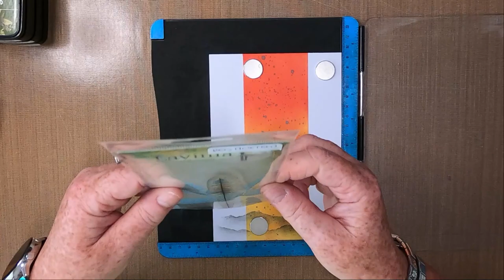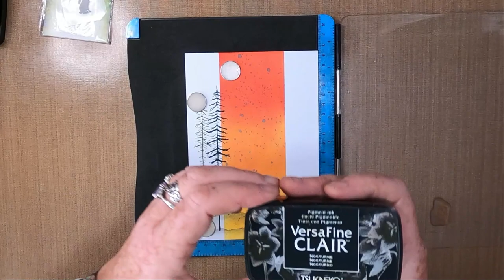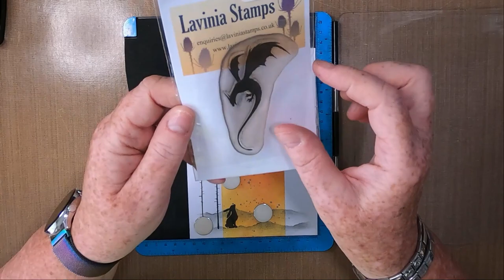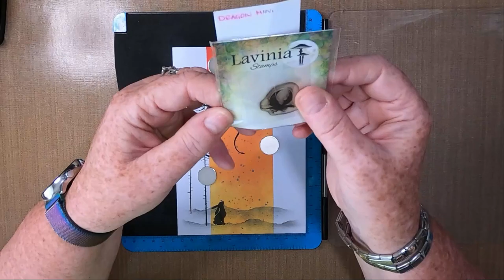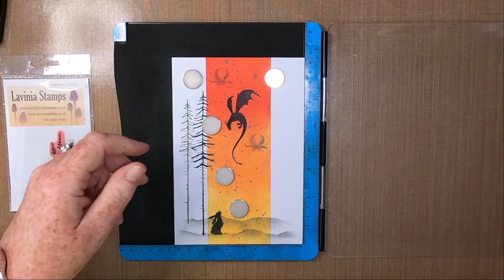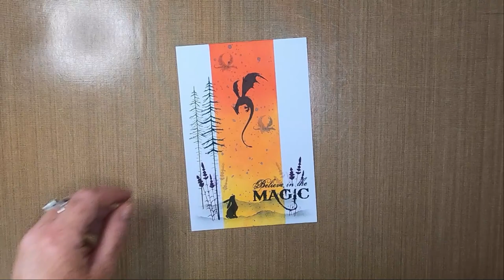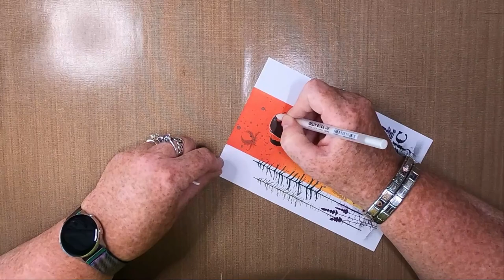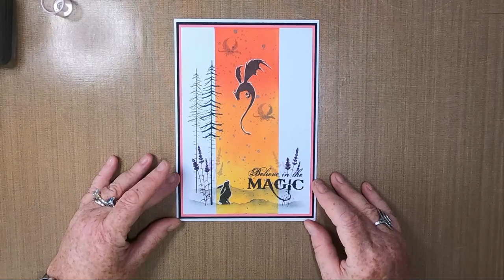'Pipins Midsummer Visitor'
Thanks!

Created using;

TOOLS:
Scrap Card
Masking Tape
Blending Brushes
Torn Paper
Small Fan Brush

PAPER:
Limetree Crafts
13.5cm x 19.5cm 250gsm Silky Smooth White Card
A5 250gsm White Card Blank
Mats/Layers to Frame

INKS/PAINTS:
Distress Oxides
Spiced Marmalade
Candied Apple
Wild Honey

Versafine Clairs
Shady Lane
Monarch
Nocturne
Morning Mist
Rain Forest

Brushos
OST Blue (Diluted)

PENS:
Gelly Roll
White 08

STAMPS/STENCILS/MASKS:
Inkylicious
Believe In The Magic

Lavinia Stamps
Red Pine Lrg LAV591
Red Pine Sml LAV592
Lavender LAV093
Mideela Sml LAV557
Pipin Mini LAV581
Dragon Mini LAV213